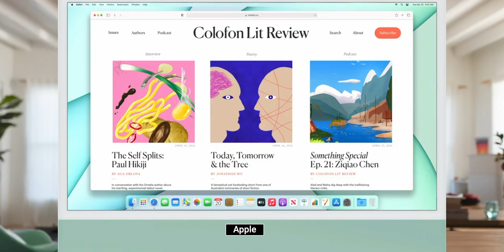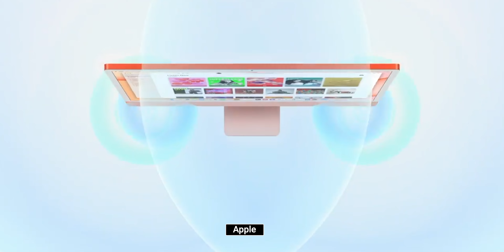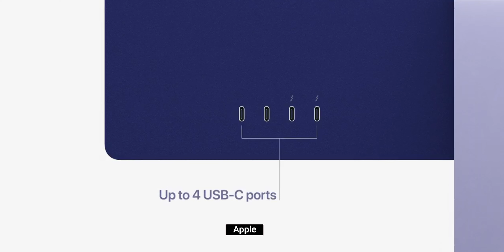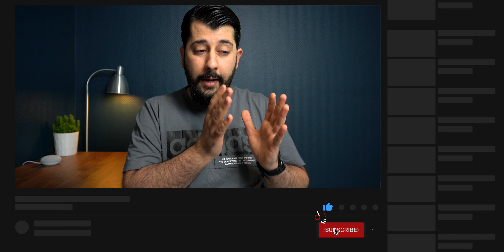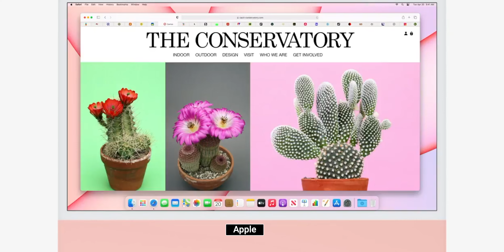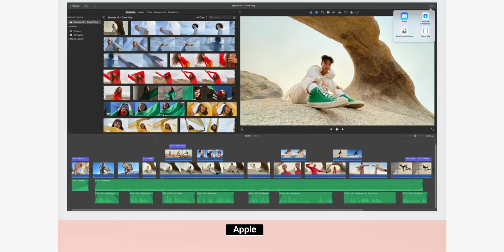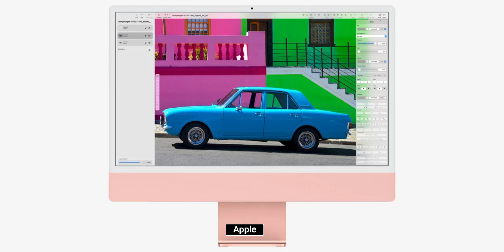iMac 2021 | اي ماك 2021 الجديد كليا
هذا هو الأيماك الجديد من ابل , بتصميم جديد كليا و معالج ابل الجديد
M1

فيديو الماكبوك اير الجديد 👇🏻

00:00 المقدمة
01:23 التصميم
05:24 المعالج
06:19 محتويات الجهاز
07:55 المنافذ
12:04 الأداء